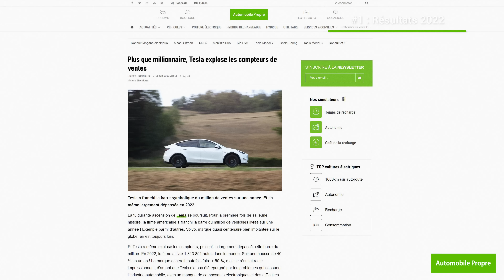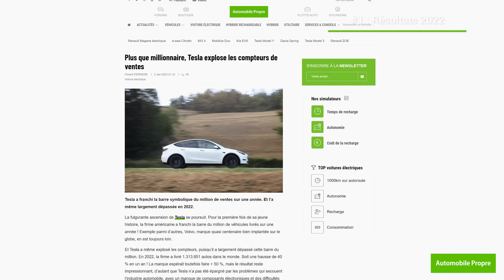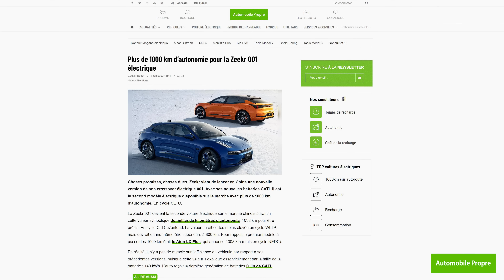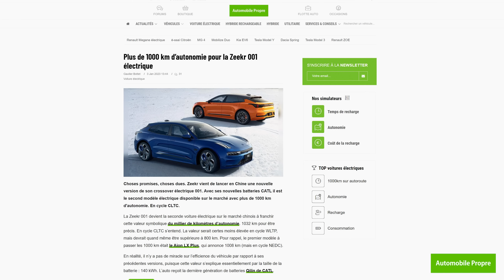La Volkswagen ID.7 dévoile son impressionnante autonomie !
Vous n’avez pas eu le temps de suivre l’actualité autour de la voiture électrique ? Voici le journal auto et les titres qu’il ne fallait surtout pas manquer !

📲 Téléchargez CHARGEMAP gratuitement, votre compagnon de route préféré pour trouver des bornes de recharge

➜ Marché automobile : voici les 10 voitures électriques les plus vendues en France en 2022

➜ Plus que millionnaire, Tesla explose les compteurs de ventes

➜ En Norvège, la voiture électrique pulvérise tous les records

➜ Ce qui change en 2023 pour les automobilistes : bonus, malus, ZFE, bornes de recharge…

➜ Prime à la casse : voici les gagnants et les perdants en 2023

➜ Mauvaises surprises avec les règles du bonus écologique 2023 !

➜ Volkswagen ID.7 : premières infos et photos officielles de la Passat électrique

➜ Nissan Ariya : gamme revue et prix en forte hausse pour le SUV électrique

📰 Retrouvez toutes les actualités de la voiture électrique sur Automobile Propre

🎬  Vidéos
📖  Articles
📚  Dossiers
🚗  Guides d'achat

Sommaire :
0:00 • Sponsor
0:07 • Générique
0:14 • Introduction
0:48 • Résultats 2022
2:30 • Ce qui change en 2023
4:04 • Nouvelle Volkswagen ID.7
5:46 • Des prix (toujours) en hausse
7:16 • Conclusion